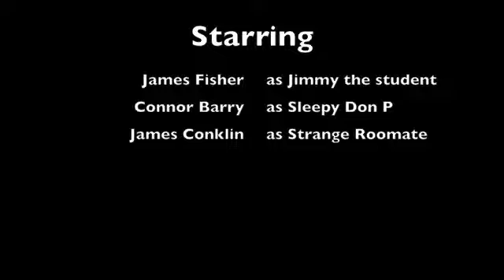Strange Roomate #2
James meets their Strange Roomate.  Written and Directed by James Conklin.  Starring Connor Barry, James Fisher, and James Conklin